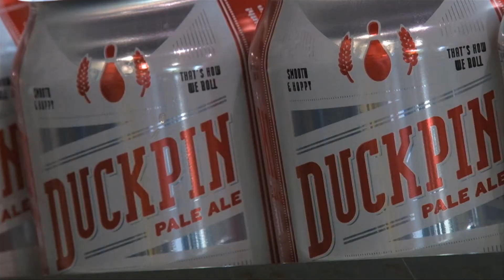Brewery Stimulus: Giving a Boost to the Brewing Industry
Congressional legislation could economically stimulate small breweries, allowing the businesses to expand their operations and hire more people. One of the businesses looking to benefit is Union Craft Brewery in Baltimore's Woodberry neighborhood.